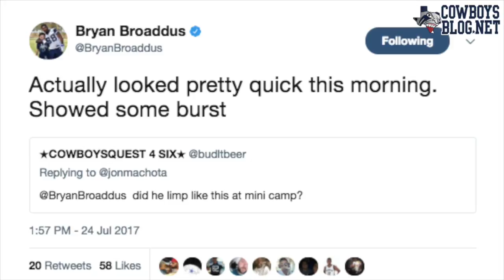Lucky Whitehead Cut and Jaylon Smith Expectations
In this episode we'll be discussing the Dallas Cowboys deciding to cut ties with troubled receiver Lucky Whitehead. We'll also discuss tempered expectations and some gross overreactions to Jaylon Smith.